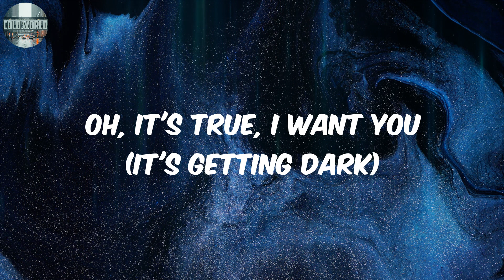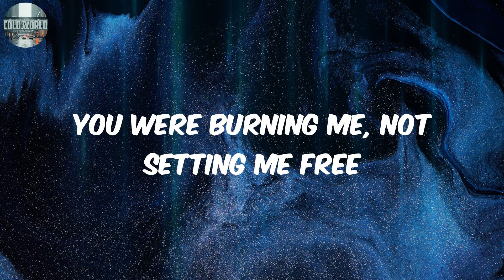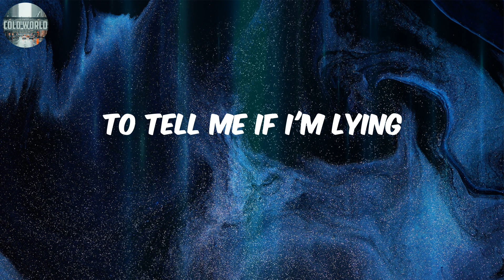Mood (Lyrics) - DPR IAN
Lyrics:
(MITO)
Color in my moods (my moods)
No blues (blues)
Your violets on horizons
Forgot my screws (my screws)
My booze (shh)
My love brings all the lions
I don't assume that you knew (hey)
That I miss you when it's quiet
Oh, it's true, I want you (it's getting dark)
To tell me if I'm lying
Oh, I just came back from the moon
Found the lightning coming from your 눈
Violins holding onto your tune
My moods are swinging for you
Found myself looking right at you
Violins playing into your tune
Color in my moods, no blues
Forgot my screws and my booze
Honey don't assume that you knew
Oh, it's true, I want you
You know we spend so much time (too much time)
Just sinking holes in my mind
Our conversations last night (shh)
It got me thinking about you at
Four in the morning, rendezvous
You spend my feelings until I breakthrough
You were burning me, not setting me free
And I want to let you know
As we're drowning
In the deepest seas
Bring down the sirens
I'll give you all of me
As I'm drowning
Bring down your sirens
I'll set you free (I'll set you free)